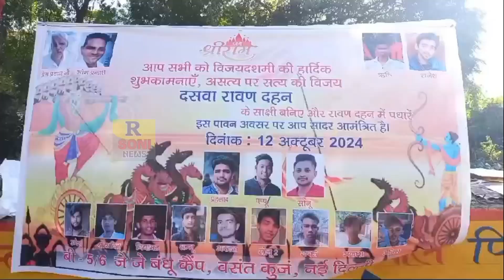वसंत कुंज के जे जे बंधु कैंप में युवाओं के द्वारा रावण मेघनाथ और कुंभकरण के पुतालों दहन किया गया